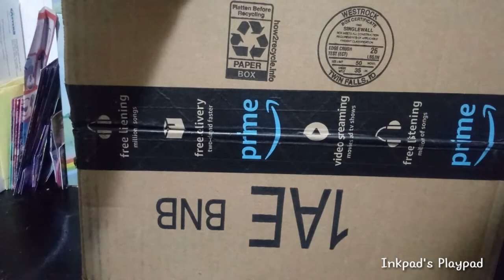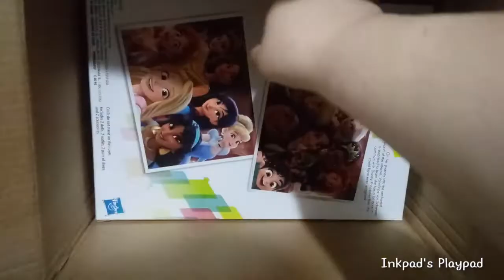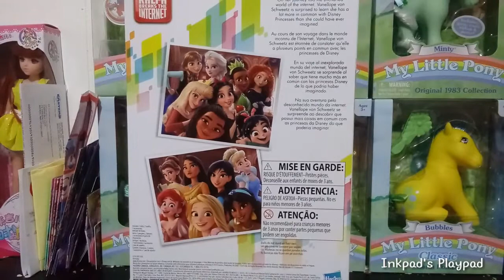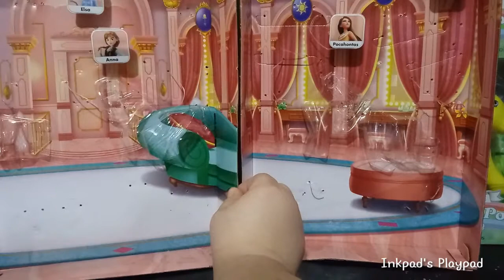Disney's Ralph breaks the internet- Comfy Princesses: Ariel and Pocahontas